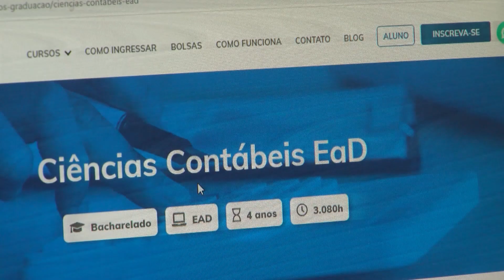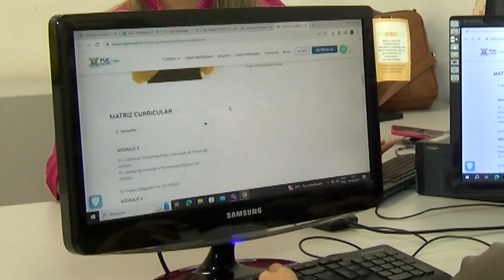CURSO DE CIÊNCIAS CONTÁBEIS EAD DA PUC GOIÁS RECEBE NOTA 4 DO MEC